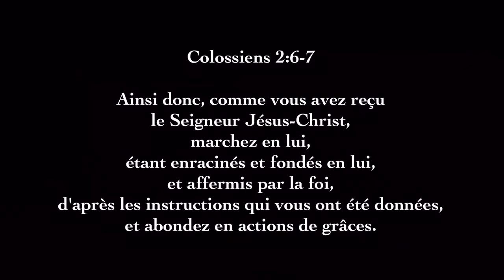Être enracinées en Christ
Une journée avec Linda Clément, sur le sujet être enracinées en Christ.